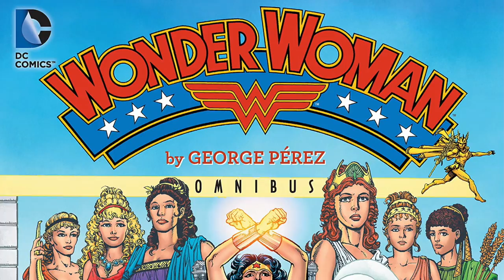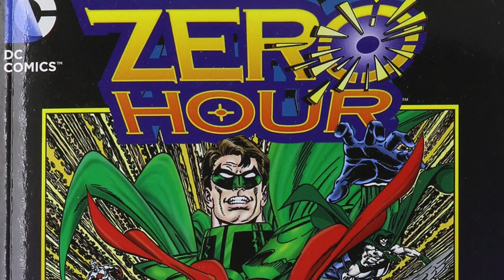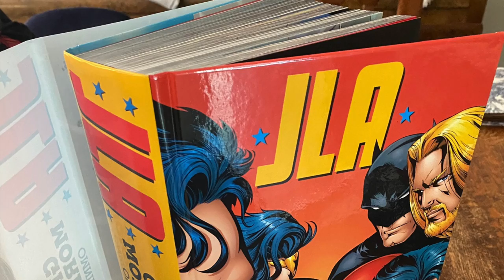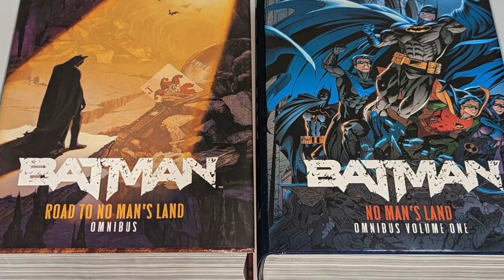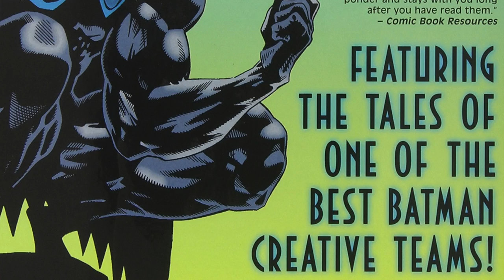Where To Start In DC Comics For Beginners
New DC Comics readers have multiple era's to start at. Wes, Joe and Eric break down DC Comics for beginners  depending on what characters and stories you're most interested in. Award-winning comic book editor Joe Corallo and life-long comic reader Eric Breen join Wes to point out the best places for DC Comics beginners to start. Including the best era's of your favorite DC Comics characters. They describe DC Comics history and era's ranging from the 1930's, 1980's, 1990's, 2000's and 2010's. Where to start in DC Comics for beginners.

Recommended Video
Where To Start In Marvel Comics For Beginners

Chapters
0:00 Intro
0:50 Pre-Crisis DC
3:48 Post-Crisis DC
6:41 Zero Hour DC
10:31 Flashpoint/The New 52
14:09 DC Universe Rebirth